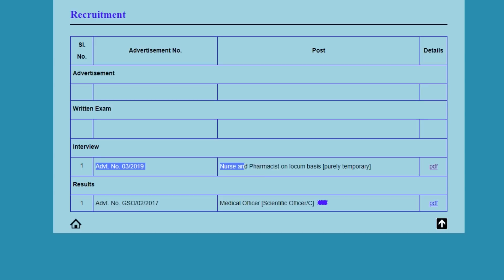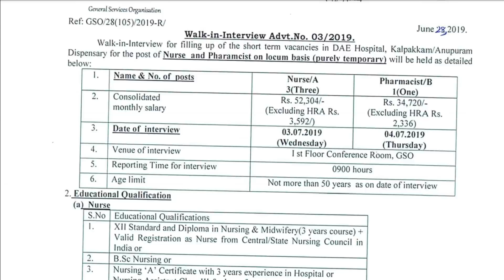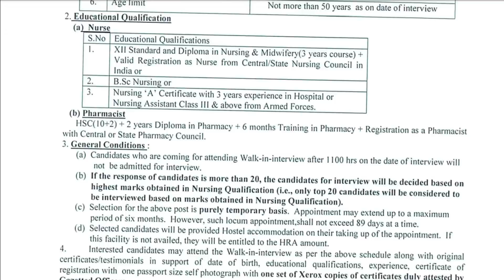நர்ஸ் வேலை | பார்மசிஸ்ட் வேலை | தகுதி : Degree / Diploma | சம்பளம் ரூ .52304 வரை | No Fee | No Exam